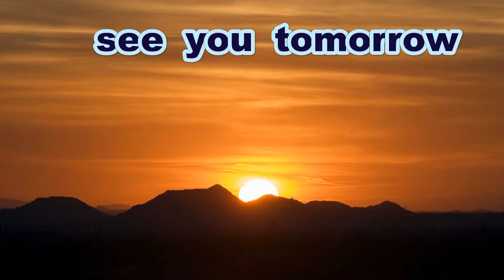《中学硬式》【２点タイムリー２ＢＨ】 山本大勢 投手（山口東リトルシニア）【零封勝利投手】《２０２４年度・日本リトルシニア中国地区秋季大会》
サントリーフーズ　やさしい麦茶
ほっかほっか亭

２０２４年度・日本リトルシニア
中国地区秋季大会、Ａ決勝
山口東リトルシニア　　０１０００５０　ー６
広島佐伯リトルシニア　０００００００　ー０

山口東　　　　　　　　　佐伯
１５　吉岡准　　　　　　１６　松村皇成
２２　森永晴翔　　　　　２７　颪柴寛太
３１　山本大勢　　　　　３５　國川航希
４９　中田陽路　　　　　４９　長谷川琉生
５６　粟山洸惺　　　　　５２　戸田匠人
６８　新村羚　　　　　　６８　小田原央和
７３　久保奏太　　　　　７３　有本大翔
８４　田村睦輝　　　　　８１　中川緋悠
９７　鯖屋悠琉斗　　　　９４　竹本惺南

試合進行の妨げとなり、たいへんな危険を伴いますので
一般の方が軽はずみに真似をしないようお願いします

「日本リトルシニア関西連盟中国支部」公認サポーターです

Thanks to
Opening theme「Dota-bata Race」by「Oto Logic」
Ending theme「Morning」by「Dova-Syndrome」